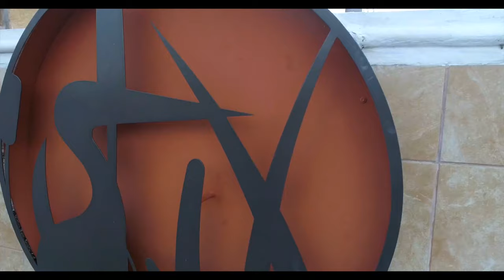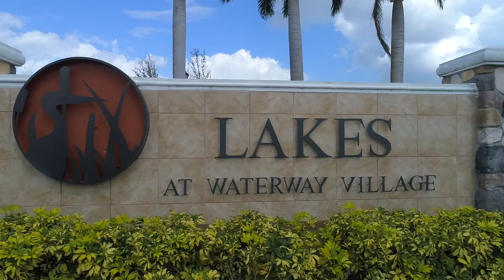Gated community lifestyle with clubhouse amenities.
I’ll market your property to create demand for your listing with professionally produced videos. I don’t add stills in a video. My videos are made to be distributed worldwide on the largest real estate exposure engine. This is just one of the basic services I provide to my clients.

A Licensed Broker Associate with Coldwell Banker Paradise
Anthony Scaramouche | Broker Associate, Multi Million Dollar Producer Coldwell Banker Paradise m. e. w. TonyScaramouche.com a. 232 5th Avenue, Indialantic, FL 32903